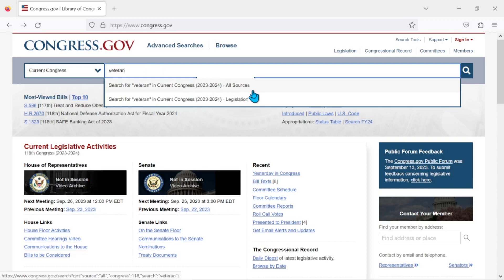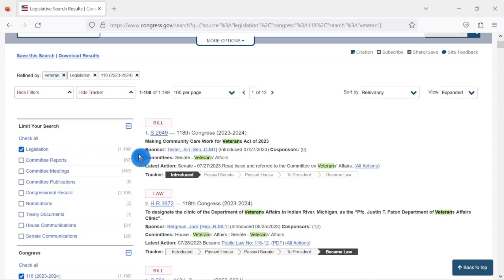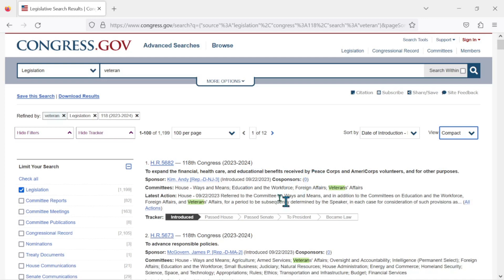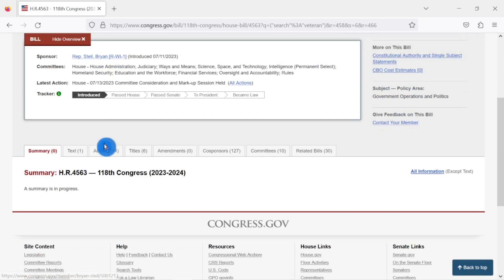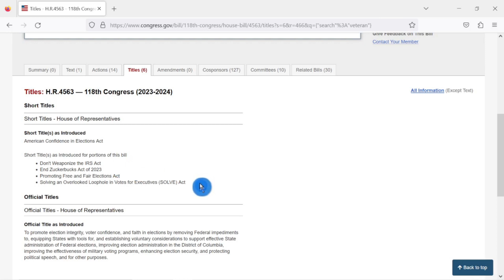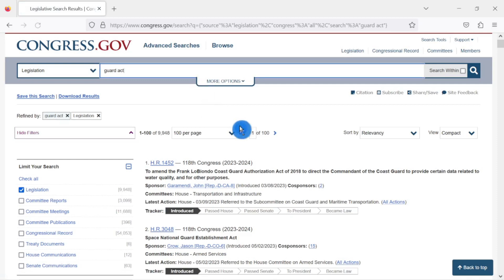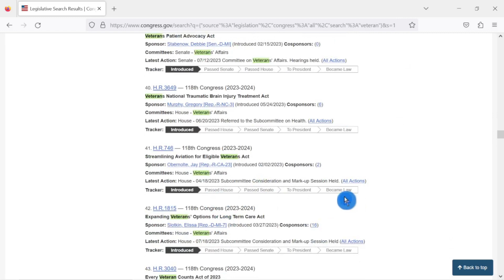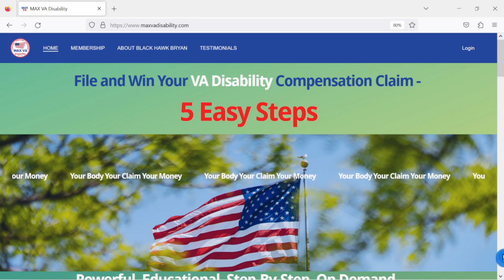I Found Every Bill Affecting Veterans On "1" Website. The Ultimate Information Tap!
New Bills Affecting Veterans Can Be Found On 1 Website! All Of Them!

                                                        Congress.gov

👉👍 $20 from every website membership (starting July 1, 2023) will be donated to the Combat Veterans Motorcycle Association. It is my way of giving back to those that have served!

MAX VA Disability with Black Hawk Bryan has over 100 videos that explain VA Benefits, VA Compensation, VA Disability, VA Education, VA Combined Ratings, VA Spouse and Dependent Benefits. VA Disability Compensation 100% P&T, Increase VA Rating, Secondary Conditions, New VA Claim, Appeals, VA Pension, Supplemental Claims, Higher Level Reviews, VA 55 years old rule, Chapter 35 VA Benefits, VA claims, COLA, and more.